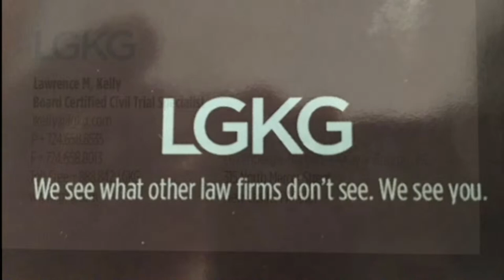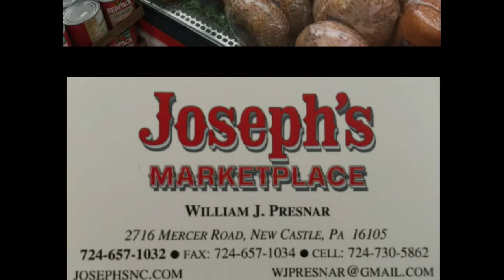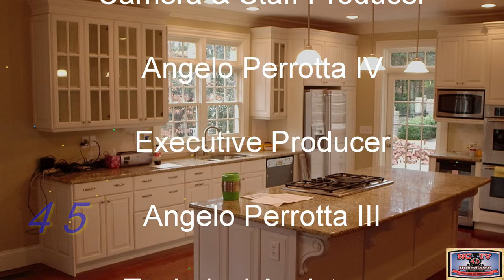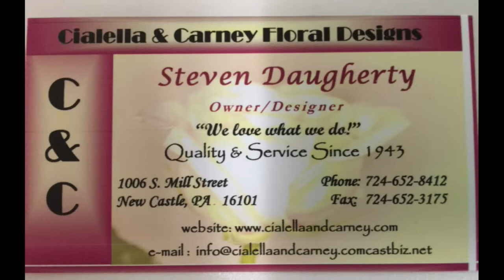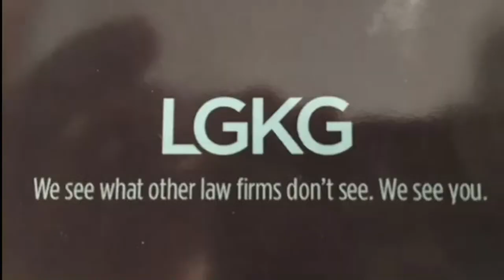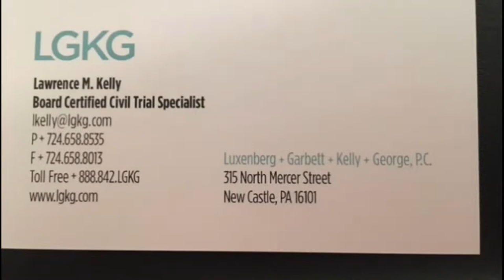NCTV45’s COOK IN THE CASTLE TODAY’S Dish: BELGIAN WAFFLES ITALIAN STYLE